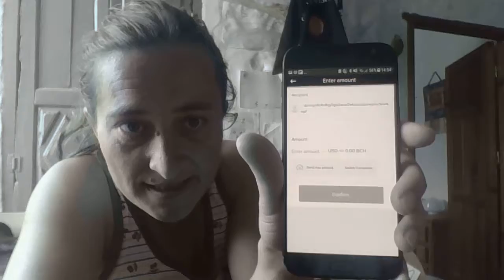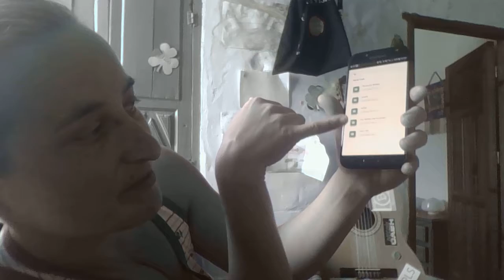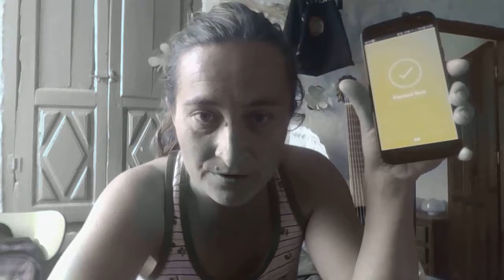coinroll - sending funds across the world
From one person who initiates the roll, funds are added by new participants sending it all over the world. The rolled collected amount will be donated to those, who need it.